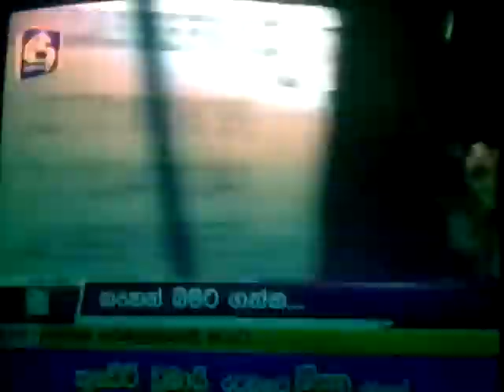mad man in the tree sri lanka